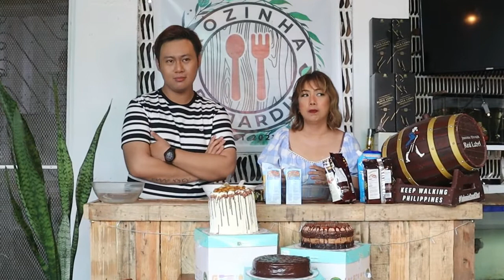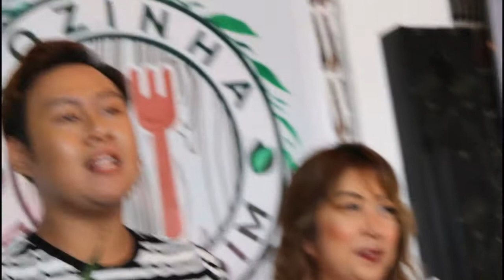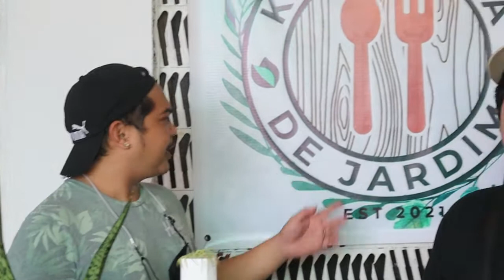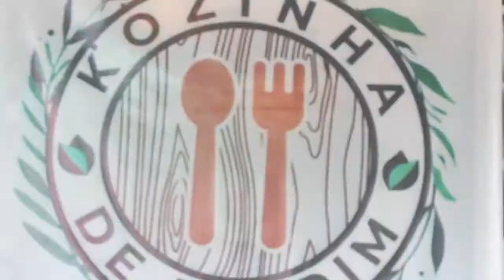Conti’s - Carlen | MOE Tonight Episode 27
Christmas feels everywhere!
Make sure to make your celebrations extra memorable with Conti's cakes!
Ibibida 'yan ni Ms. Carlen, isang certified Conti's Neighborhood Shopper.

MOE Tonight in collaboration with:
Kozinha de Jardim
Hon. Carmela Asaña Acebedo
E. Acebedo Optical
Qualitech Diagnostic And Medical Services,
GC Beauty & Wellness International
Lemon Peel Salon and Wellness
Ngiting Sumague Dental-TMJ

Copyright @ 2021
Je’iro Lazareo Live